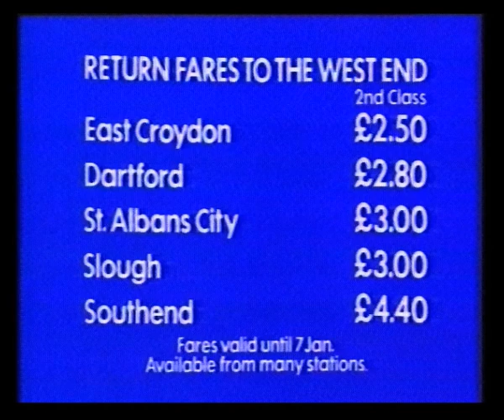LWT Continuity & Adverts | New Year's Day 1984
LWT The Entertainers ident into The Early Beatles
Granada ident

Adverts:
British Rail (sound muted)
Fiat Uno

Allied
National Savings Income Bonds
B&Q
The History of Rock
Malta & its Islands